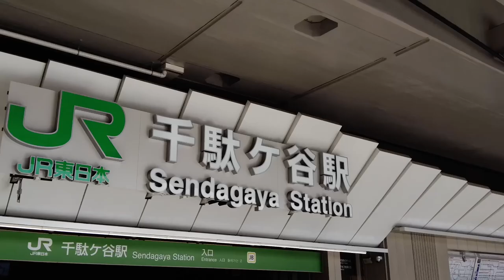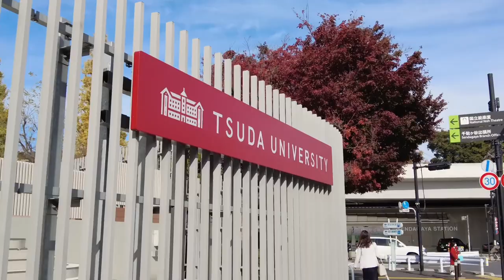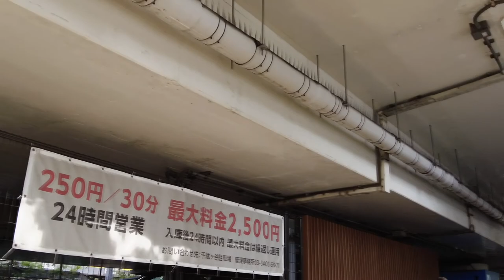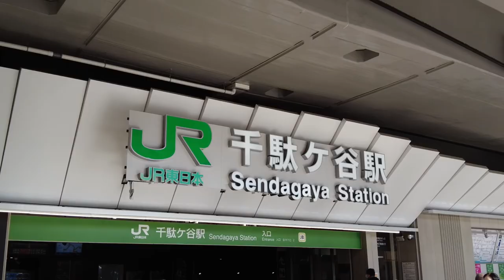Walking Around Tokyo (Sendagaya) 千駄ヶ谷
The characteristic of Sendagaya is that it is surrounded by greenery even though it is located in the center of Tokyo. The environment is surrounded by facilities and shrines such as the Tokyo Metropolitan Gymnasium, National Stadium, Shinjuku Gyoen National Garden, Meiji Jingu Gaien, and Meiji Jingu Shrine. You can live surrounded by it.